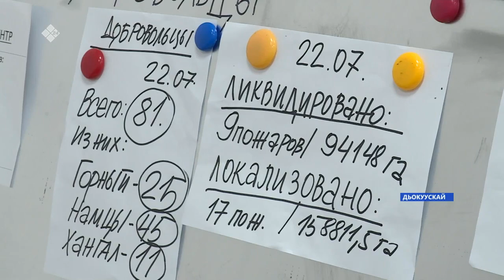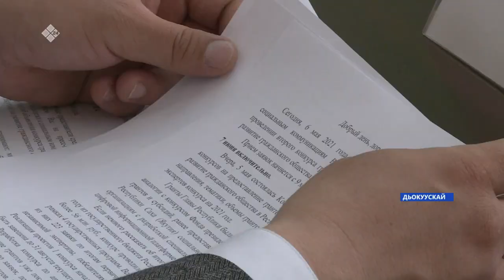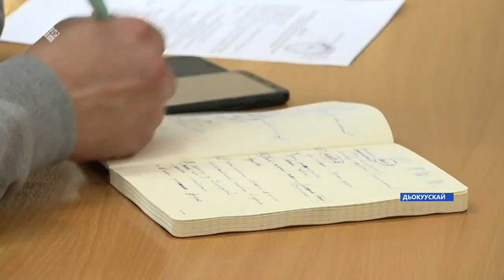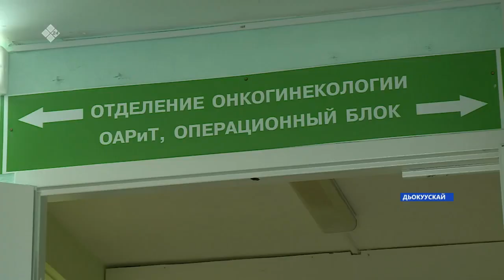«Саха сирэ» информационнай биэрии. Атырдьах ыйын 18 күнэ, 13:30ч.